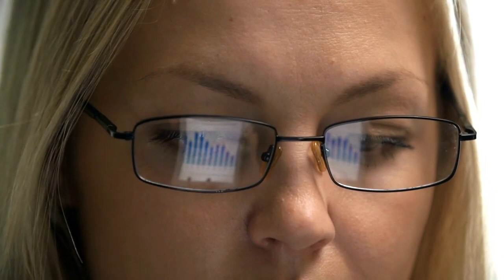Un EMPRENDEDOR EXITOSO Es Así. Características Emprendedores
EL EMPRENDEDOR EXITOSO TIENE CIERTAS CARACTERÍSTICA. SI TU DESEAS SER UN EMPRENDEDOR EXITOSOS DEBE ES REVISAR SI ESTÁS CARACTERÍSTICAS ESTÁN EN TI O EN CASO CONTRARIO DEBES APRENDERLAS. QUERER EMPRENDER, NO ES GARANTÍA DE ÉXITO, NECESITAS ESAS CUALIDADES QUE HAN HECHO A MUCHOS EMPRENDEDORES EXITOSOS.

1)This video has no negative impact on the original works (It would actually be positive for them)
2)This video is also for teaching purposes.
3)It is not transformative in nature.
4)I only used bits and pieces of videos to get the point across where necessary.